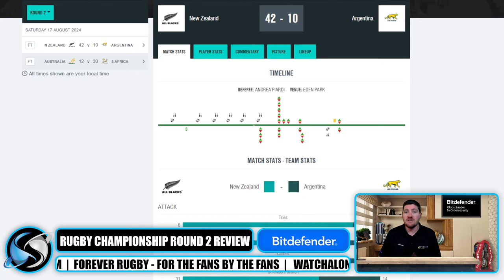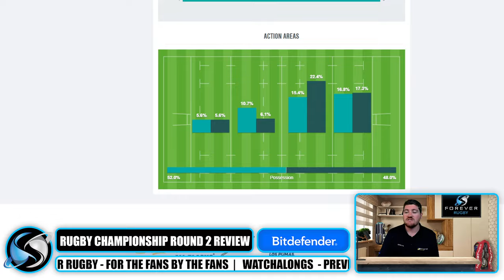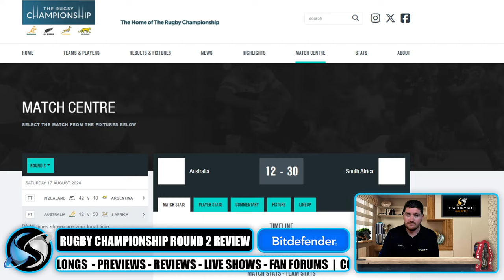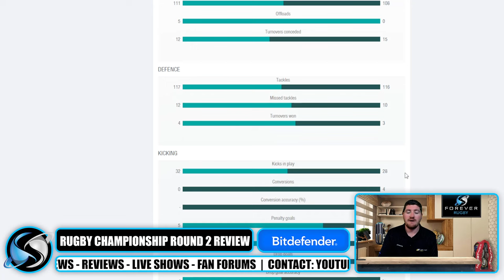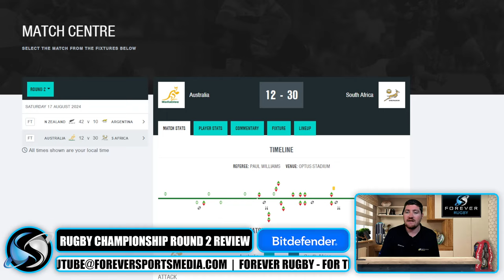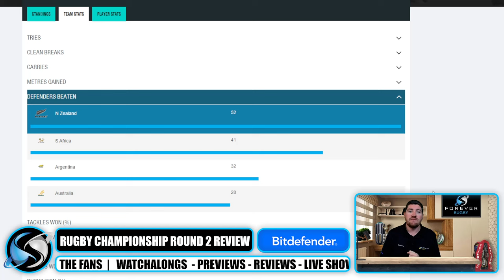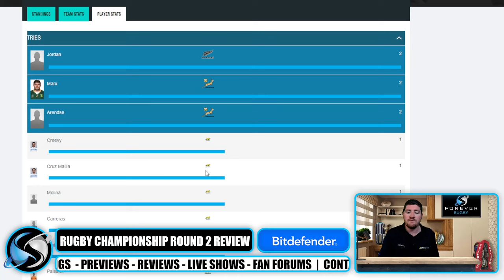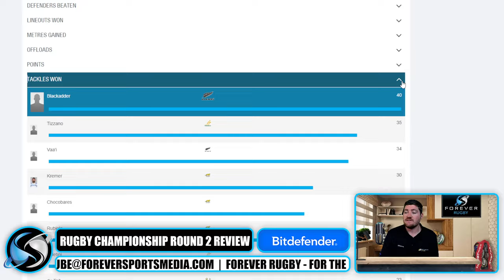Rugby Championship Round 2 Review